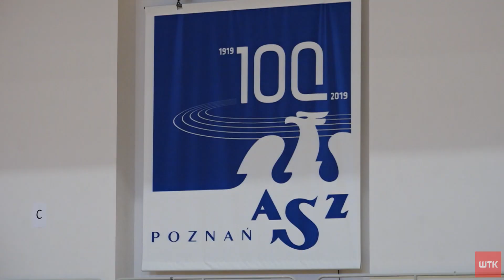2020 09 30 SPORT